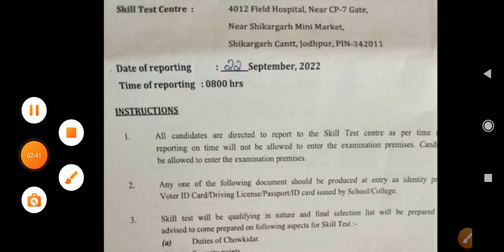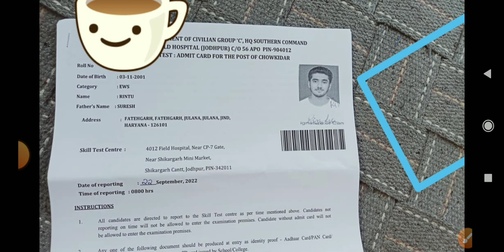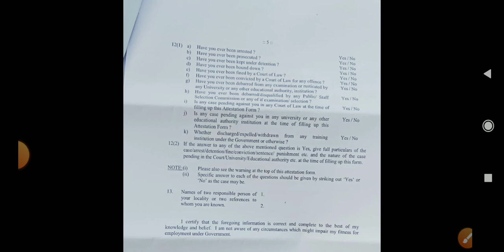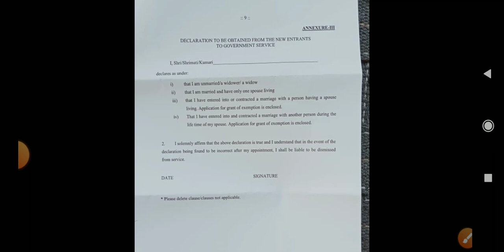4012 FD Hospital Jodhpur Group C result Out|4012 FD Hospital Jodhpur skill test admit card out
Southern Command 4012 Field Hospital admit card जारी || Field Hospital Jodhpur admit card आ गया है
Southern Command 4012 Field Hospital Offline Form Kaise Bhare || Field Hospital Jodhpur Form Fill Up

About This Video ➡️ Aaj ki video me humne apko Southern Command 4012 Field Hospital Jodhpur Rajasthan Offline form kaise bhare ke bare me bataya hai. i hope apko video prasand aayegi To Video Ko like and Channel Ko subscribe bhi kr dena

HQ Southern Command 4012 Field Hospital Admit card जारी 2022||Barber,Chowkidar call letter 2022